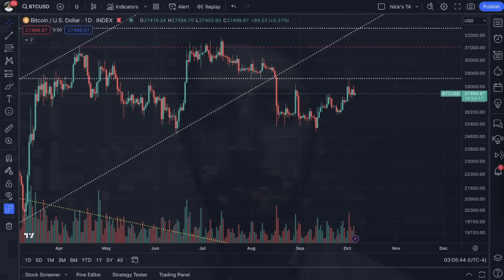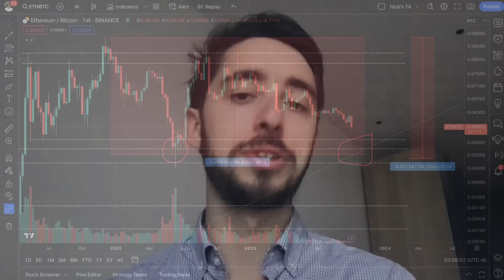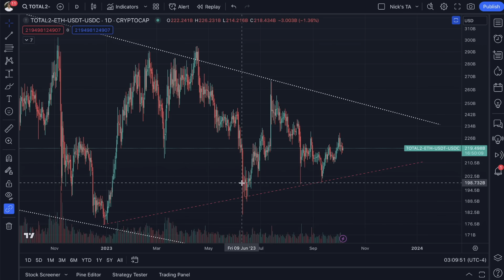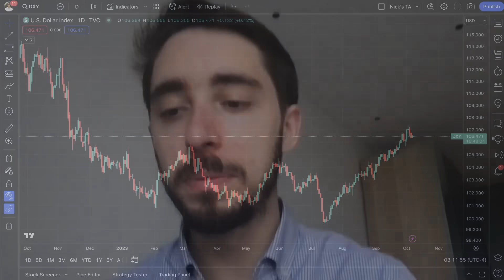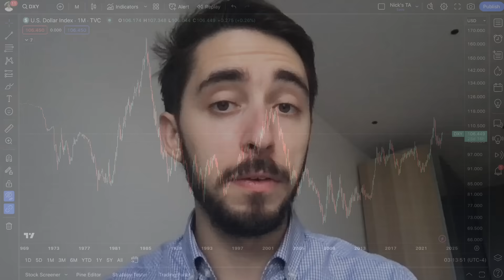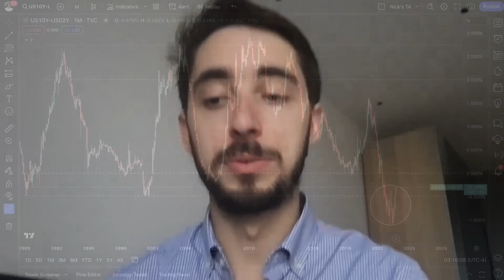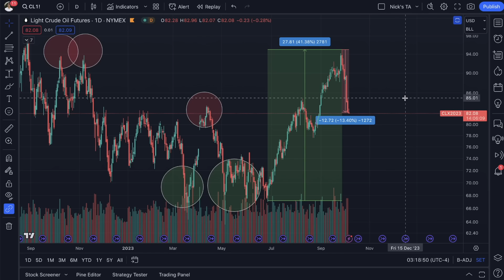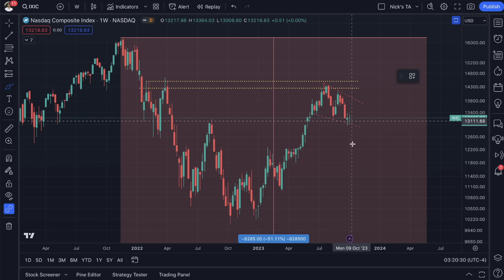Bitcoin Is In A 'Catch-22' | Here's What You Need To Know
00:00 - Intro
00:46 - Bitcoin Price Analysis
02:26 - Ethereum Price Analysis
04:06 - Altcoin Market Analysis
06:26 - Dollar Index Analysis (DXY)
10:20 - Yield Curve Accelerating Rapidly To The Upside...
12:20 - VIX Continues To Hold High
12:54 - Oil Price Analysis (A Sign Of Hope...)
13:41 - Natural Gas Price Analysis
14:21 - Uranium Price Analysis
14:35 - We're In A 'Catch-22' | Either Bad Or Worse...